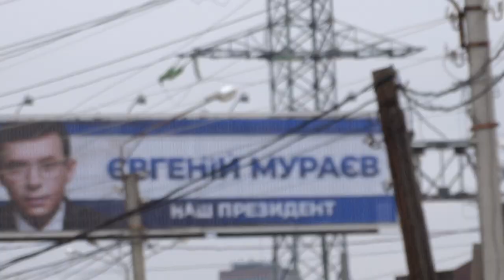Тимошенко и Мураев - билборды в Харькове 16 февраля 2019